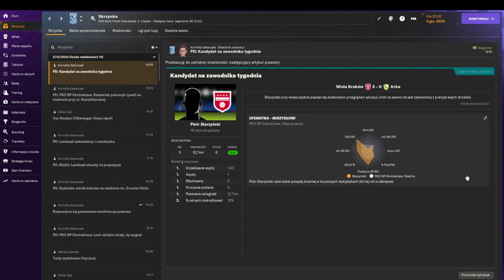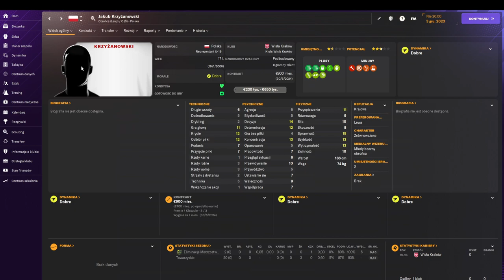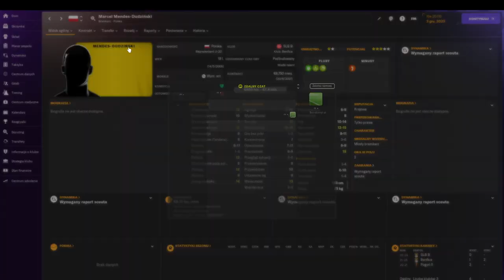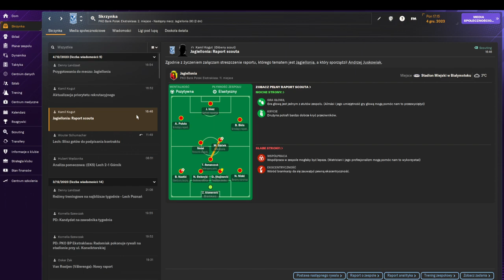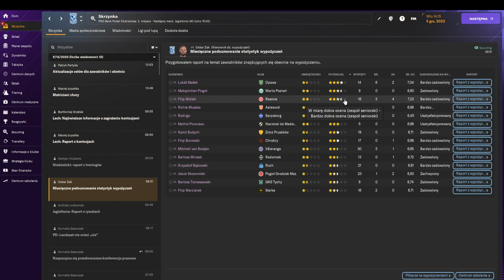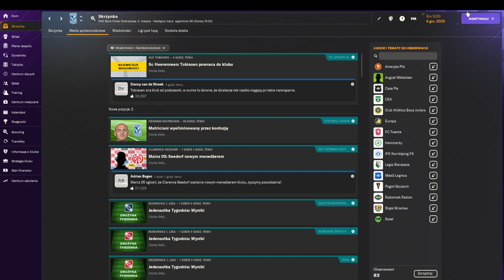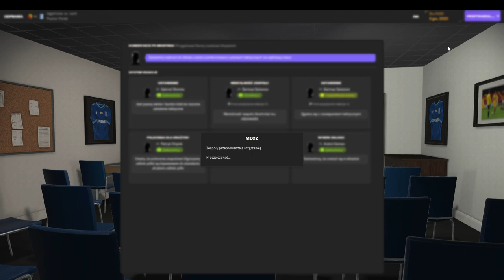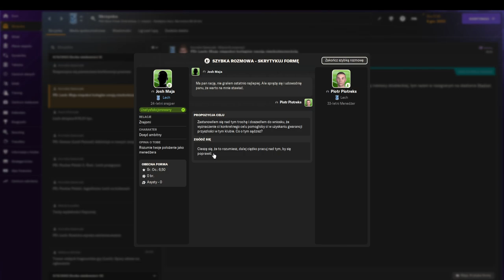Football Manager 2024 Lech Poznan (New save. Real names clubs) #16 No commentary